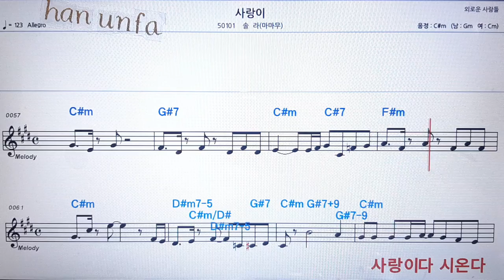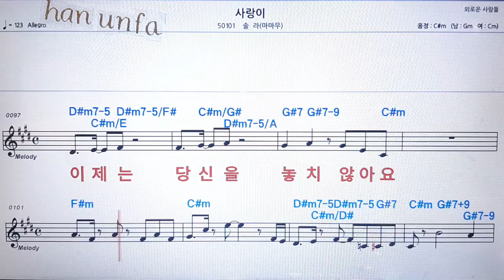사랑이/솔라(마마무)💋노래방 반주*기타 코드 악보*가라오케💖Karaoke*Sheet Music*Chord*MR